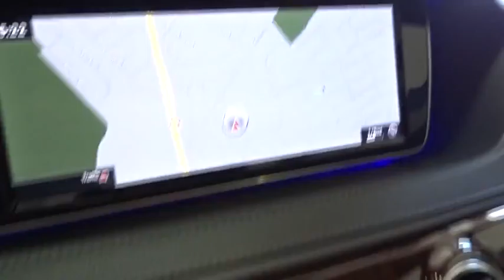2016 Mercedes-Benz S-Class Walk-Around Rockville Centre, Nassau, Long Island, New York, Queens, NY G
2016 Mercedes-Benz S-Class Walk-Around

ALL WHEEL DRIVE, NAVIGATION, BLUETOOTH, MOONROOF, MP3 Player, KEYLESS ENTRY, 26 MPG Highway, SAT RADIO, TURBOCHARGED, HARD DRIVE MEDIA STORAGE, ALLOY WHEELS! There's something to be said for sleek, quiet sophistication. The slim, nearly seamless sedan design is easy on the eyes. There is also the option of the S-Class Coupe for those who prefer sporty looks or the Mercedes-Maybach S600 for luxury with longer wheelbase. The cabin is a handcrafted haven just for you. Nearly every surface is fashioned to your liking, from rich woods to polished aluminums, you'll have a car that truly represents your style. Make things intimate with nearly 300 LED lights in various colors to set your cabin aglow. The S-Class is more than eye candy - it treats every sense. Head and arm rests can be heated and seats have a massage setting - even a hot stone effect to ease tension. Keep your sense of smell sharp with the option to double filter cabin air or infuse it with an innovative aroma therapy system. With the 449hp biturbo V-8, you'll hit 60mph in just 4.8 seconds. Need more pep in your step? The S63 AMG 4MATIC hauls 577hp from 0-60 in 3.9 seconds with 664lb-ft of torque. Also available for the S600 and S65 AMG Sedans is a 6.0L biturbo V-12 for even more power. Providing stable comfort, any suspension will adjust leveling for optimum handling. Opt for the AIRMATIC and expect a quicker, lighter response than ever before. Or be a pioneer with the 1st camera-assisted MAGIC BODY CONTROL; which sees bumps in the road before you reach them, adjusting to quell them in real time. Stay up on trends with a 12.3in display screen for navigation, entertainment, and vehicle settings. Keep your ears happy with a Burmester sound system, choose lush surround sound or the new 3-D audio system - taking audio quality to a whole new level. Never miss a moment with the mbrace package which keeps you connected with access to Google Maps, Yelp, emergency and concierge services.